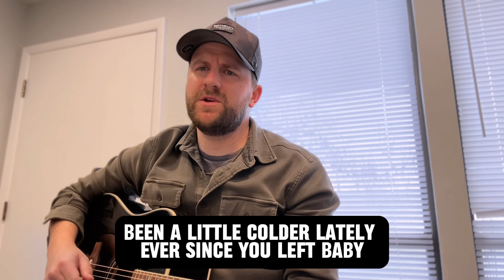The Kid - Skylar Geer (Original Acoustic)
The Kid an Original By Skylar Geer
A song about love lost.
Anyone who’s lost somebody to cancer or just lost anyone unexpectedly

Will be available on my album Independent Outlaw
Available early 2025

Follow me on on social platforms.